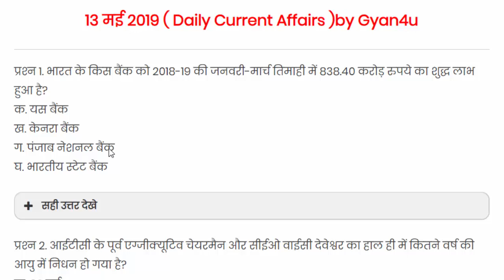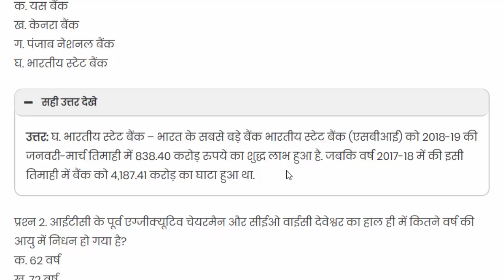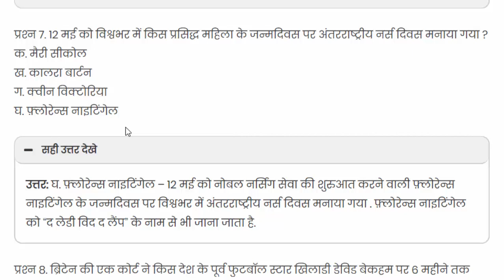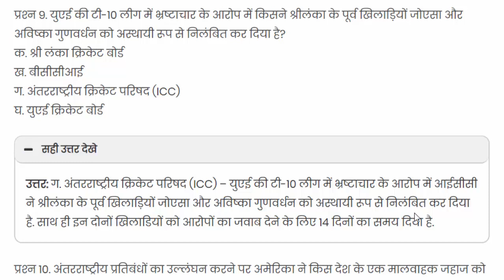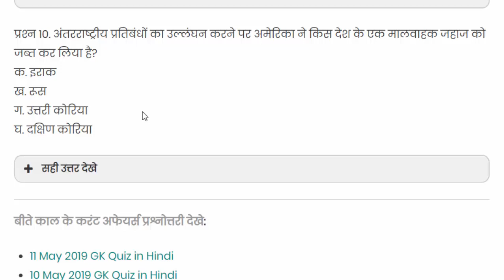Daily Current Affairs 13 May 2019 || Daily Current Affairs in Hindi || by gyan4u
daily current affairs bank iq,
daily current affairs by shubham sir,
daily current affairs by veer,
daily current affairs cce,
study iq daily current affairs june,